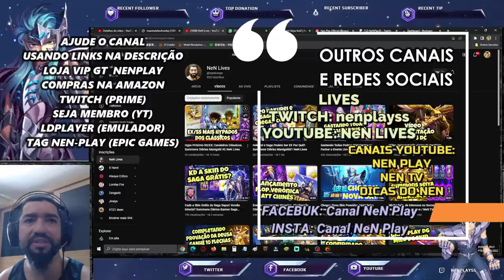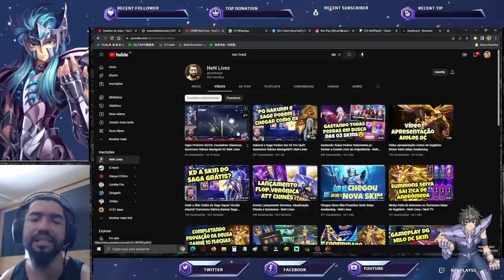Atualização p/ Consertar Tudo. Está Faltando Algo. Dica Evento Troca Especial Saint Seiya Awakening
Confira o que achei da atualização de hoje em saint seiya awakening.